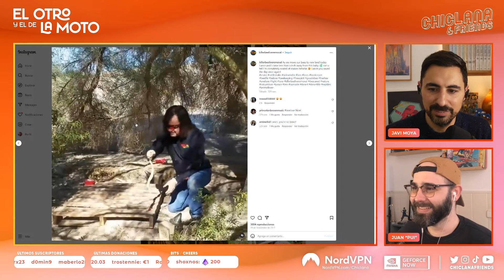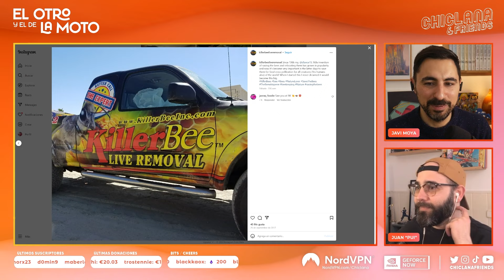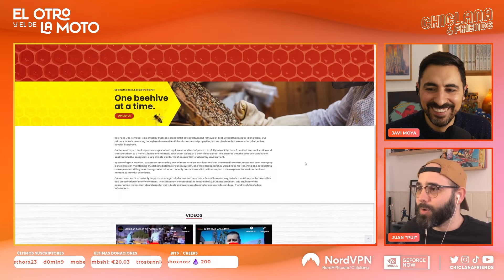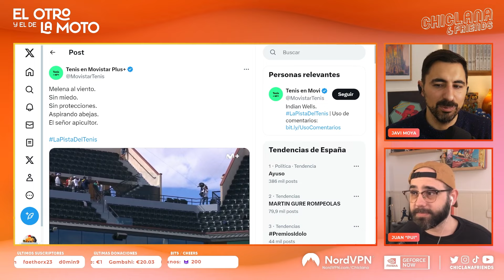Episodio 603: Viernes de ciencia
El Otro y el de la Moto se emite en nuestro canal de Twitch los lunes, miércoles y viernes a las 10:00h en Twitch.tv/Chiclanafriends